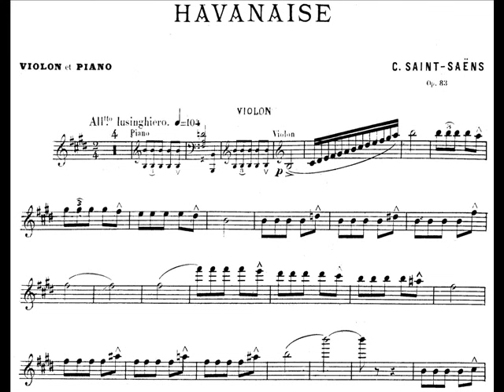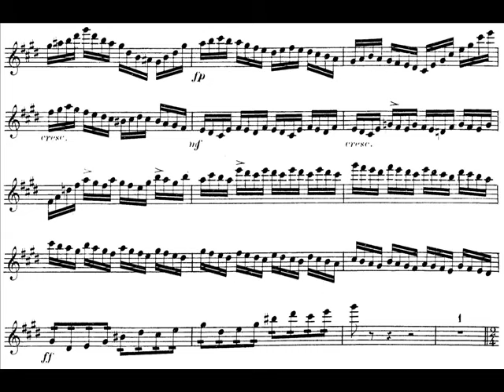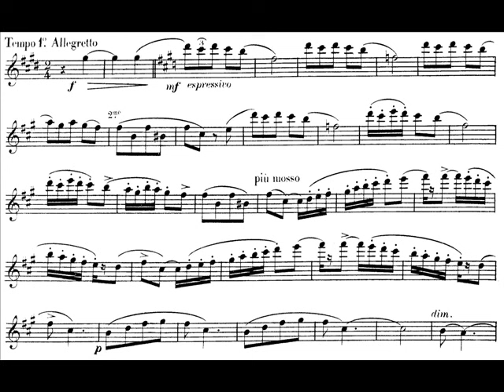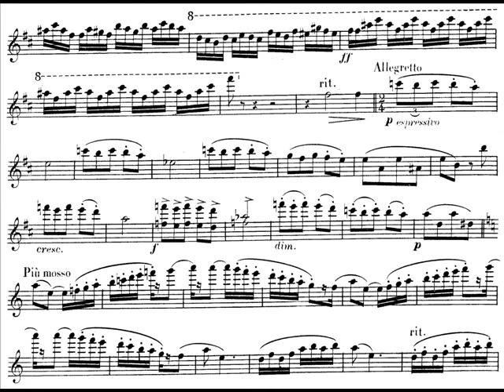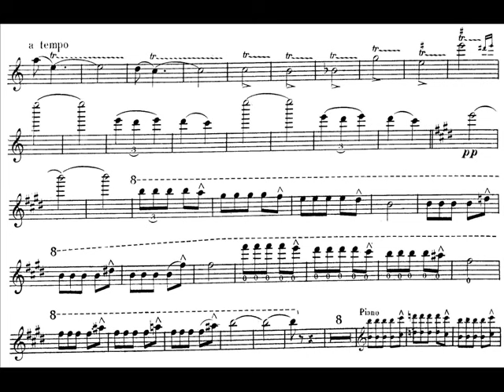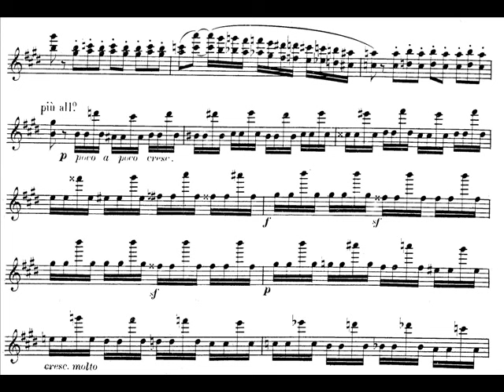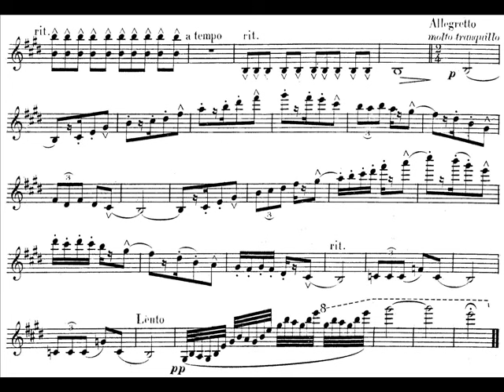Saint-Saëns, Camille Havanaise op. 83 violin & orchestra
Havanaise op.83 violin+ orchestra
Allegro Lusinghiero-Allegro-Allegro ma non troppo
soloist: Rudolf Koelman (Heifetz pupil)